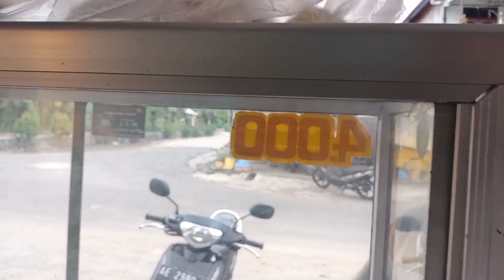CARA BIKIN AYAM FRIED CHICKEN 1HARI LANGSUNG JADI CRISPY DAN CRIBONYA AWET SANGAT DETAILS 2021